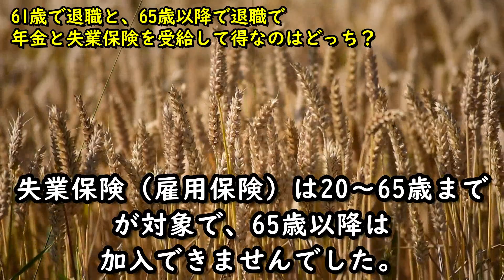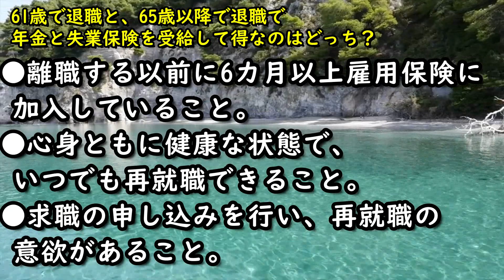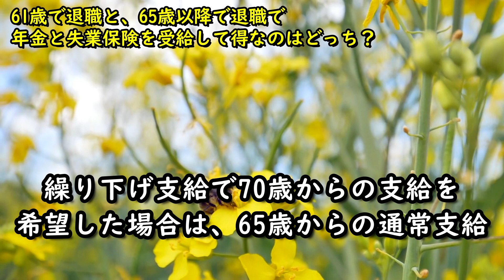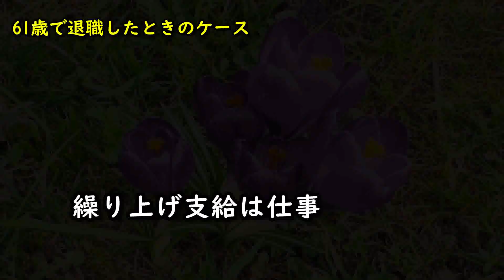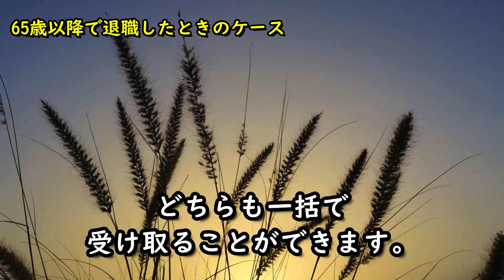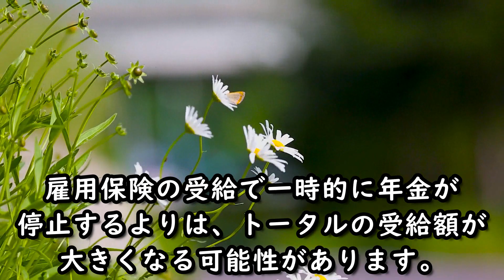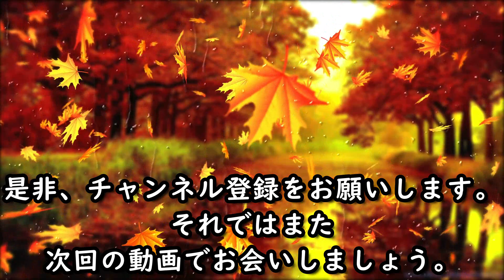【老後生活】年金と失業保険の受給は61歳で退職と65歳以降で退職で、どちらがお得？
【リンク先】

【解説】

年金と失業保険の受給は61歳で退職と65歳以降で退職で、どちらがお得？
について、61歳退職、65歳退職した時のケースを用いて解説します。

老後　65歳以降｢毎月5万円稼ぐ人｣に訪れる幸せ！

老後生活　70歳まで厚生年金に入って仕事をすると年金受給はどうなる！？増額？減額？【知ってよかった雑学】

老後生活　年金65歳からではなく60歳繰り上げ支給がお得なのか！？繰上げ支給のメリットとデメリット【知ってよかった雑学】